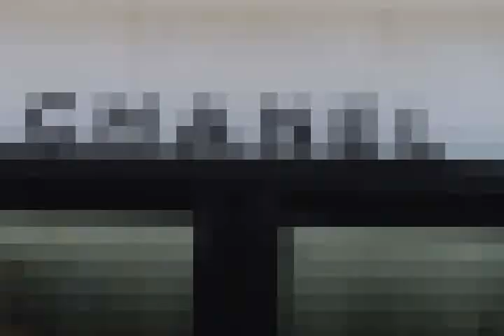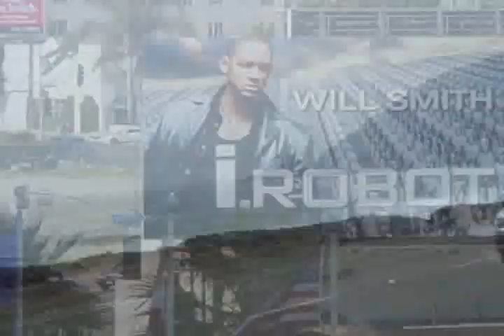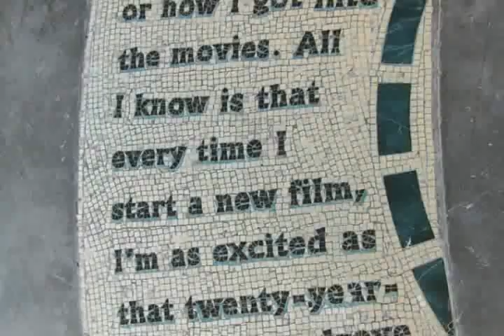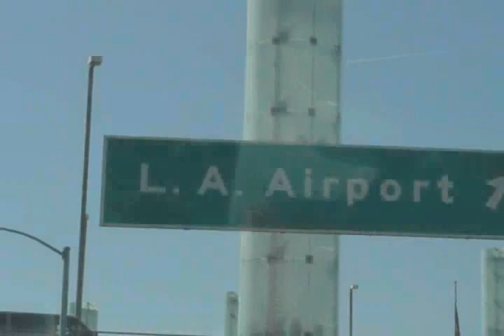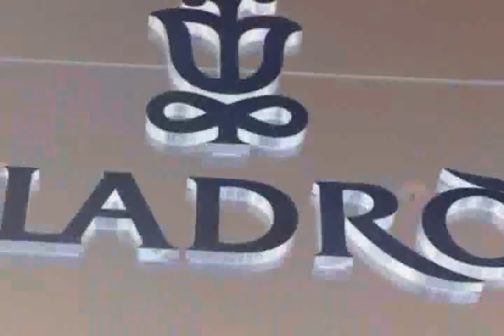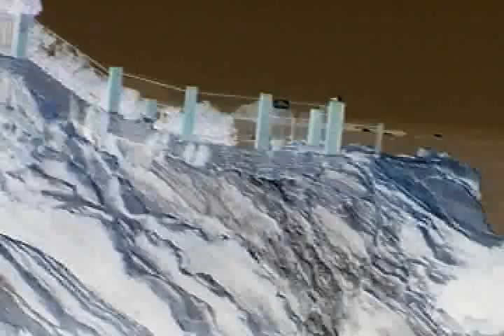Danielle In California